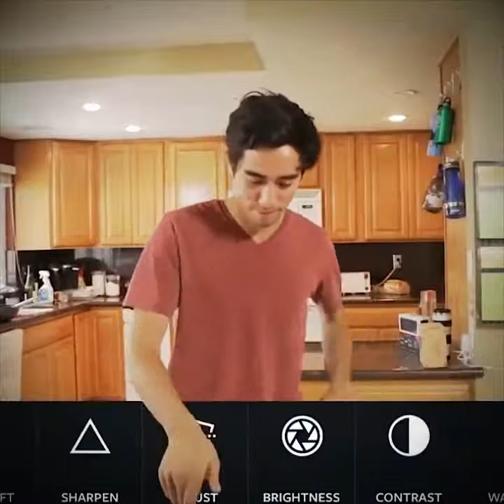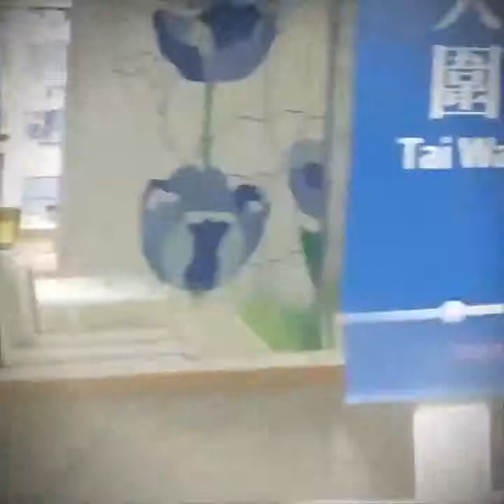Kotoo magway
Harrypotter